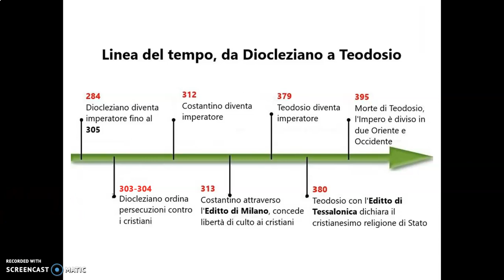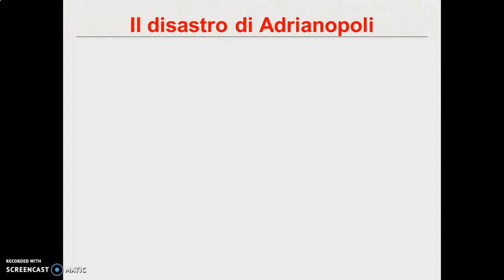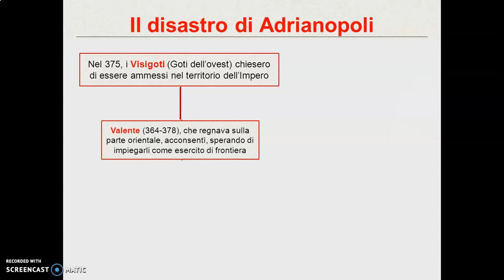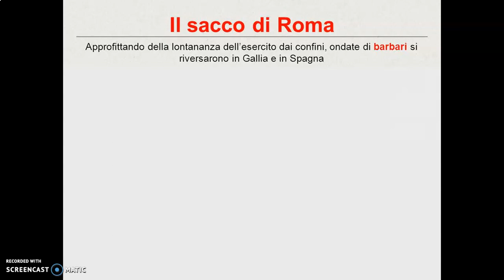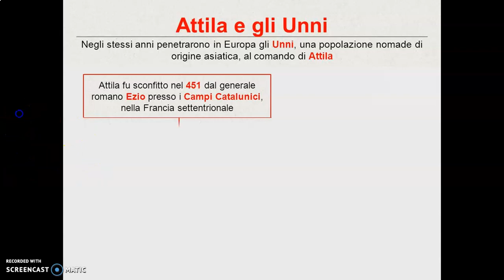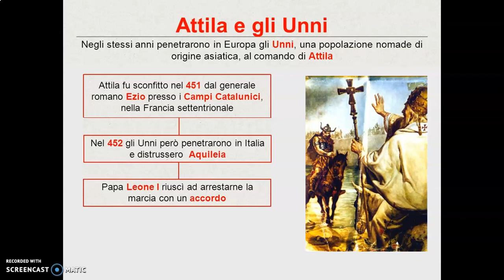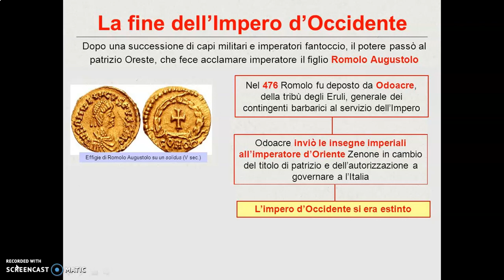La caduta dell'Impero